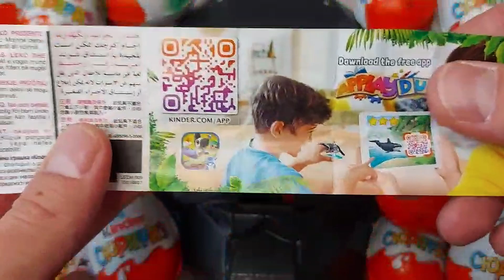Satisfying Video | Unpacking Rainbow Skittles Containers with Color Candy ASMR